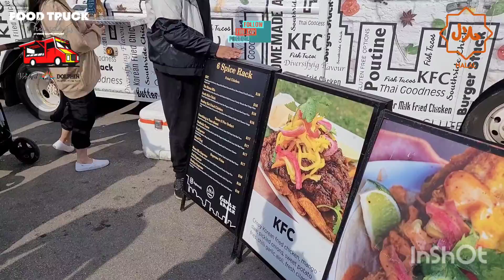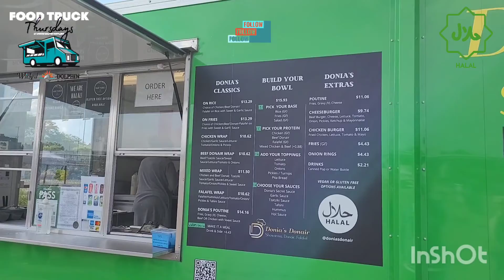🇨🇦 First Food Truck Festival Since Pandemic 🤩 Toronto Vlog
We get a chance to try different and unique foods burgers cakes, Perfect place to take the kids out to learn about different types of food and cost and also visit some charitable organizations located in Canada